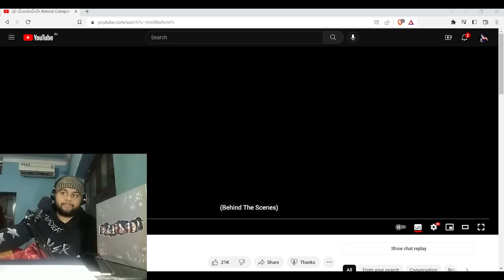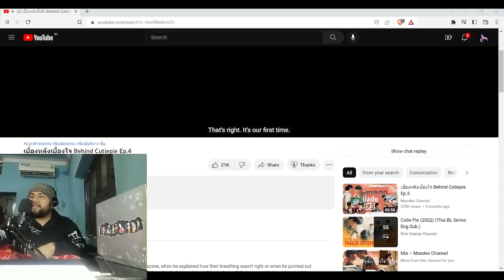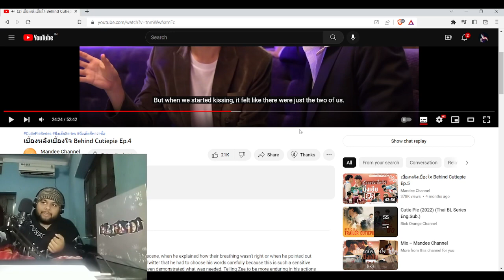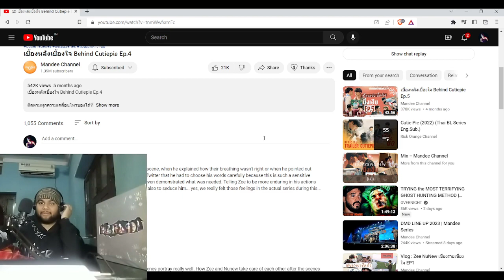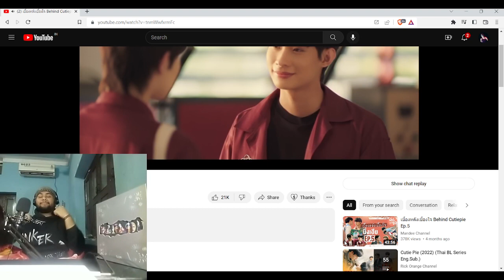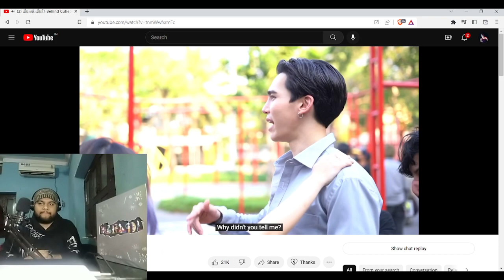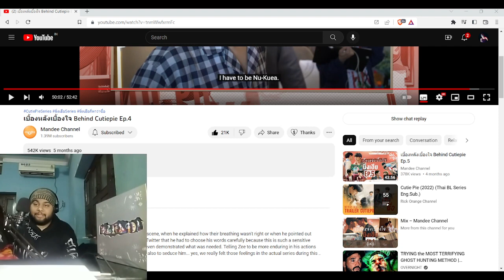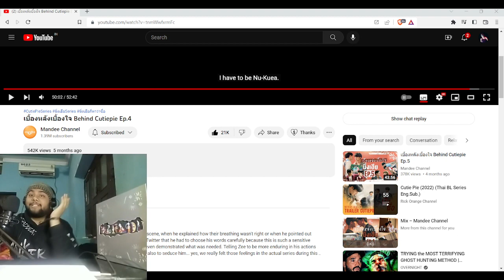เบื้องหลังเบื้องใจ Behind Cutiepie Ep.4 | Indian Reacts to Thai BL-Series (Eng)